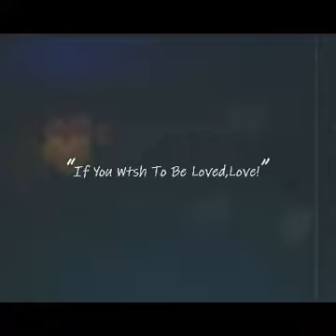All We Have Is Love {Rilaya Edit}